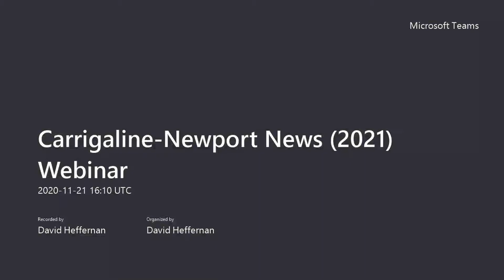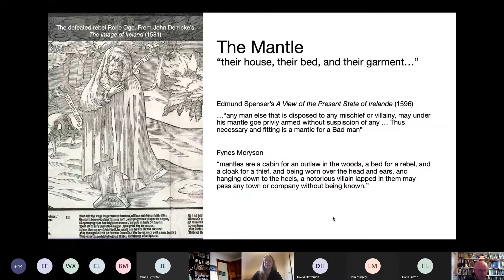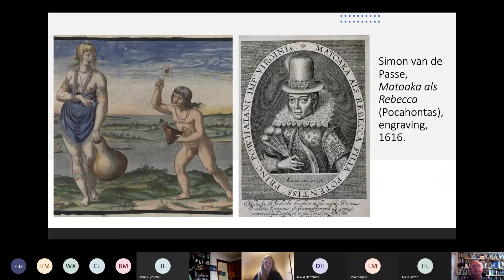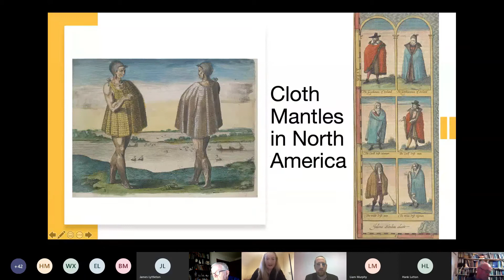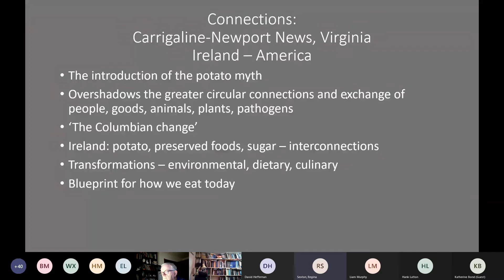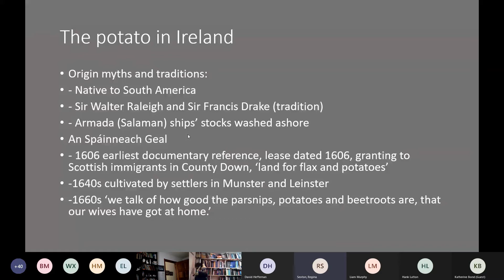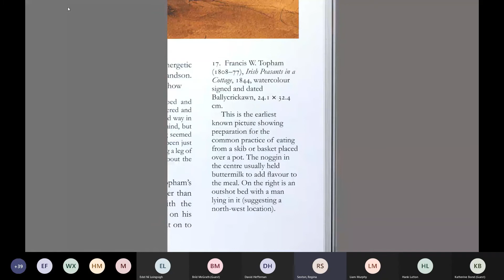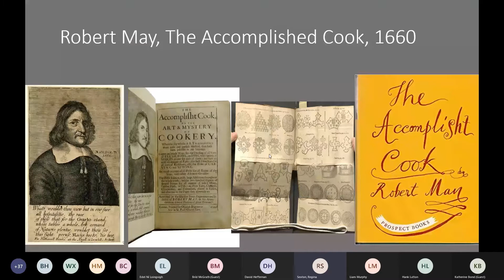Carrigaline - Newport News USA Webinar Pt. 4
400 years ago, Daniel Gookin from Carrigaline and William Newce from Newcestown established the City of Newport News in Virginia, U.S.A. In recognition of this, and supported by Cork County Council through its Commemorations Committee, Dr. Hiram Morgan, U.C.C. coordinated a Webinar in November 2020 that saw speakers from both sides of the Atlantic remarking on this connection. The webinar was recorded and is now available for all to watch.